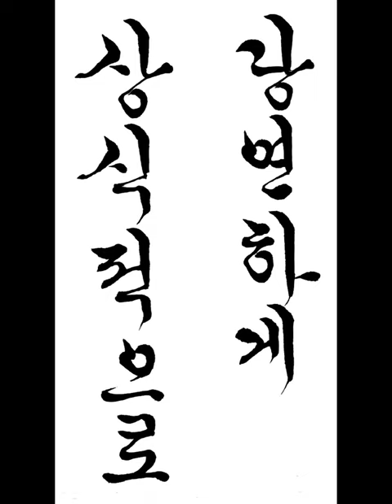당연하게 상식적으로 in common sense 짧은명언 a short statement 한글서예 궁체흘림